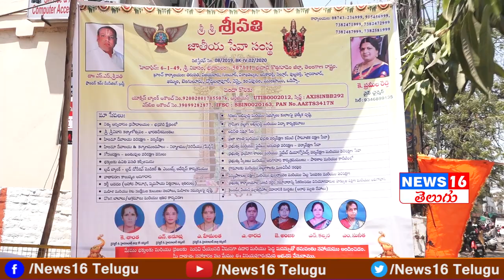Sripathi National Seva Trust : హైదరాబాద్ లో అన్నదాన కార్యక్రమం | By Vice Chairman Prameela Reddy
Sripathi National Seva Trust : హైదరాబాద్ లో అన్నదాన కార్యక్రమం | By Vice Chairman Prameela Reddy | Sri Sri Sripathi National Seva Trust | NEWS16 Telugu